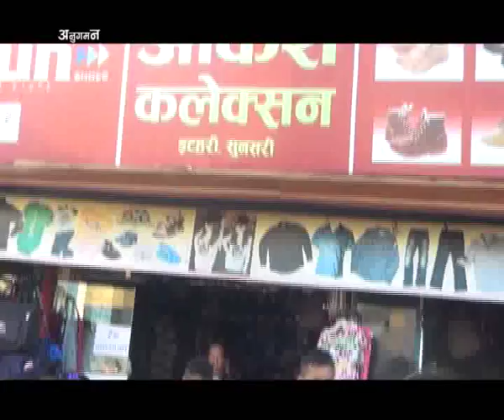Anugaman Dashain Speical By Puskar Khatiwada